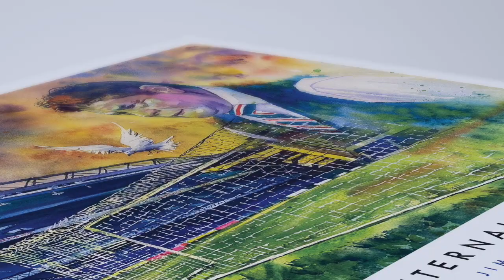Our Eternal Kitman - Jimmy Bell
A beautiful A2 watercolour painting of the late Jimmy Bell looking over his beloved Ibrox Stadium, Jimmy was sadly taken from us too soon and this is a tribute to the Rangers legend. The original artwork is painted by sports artist Kannan.